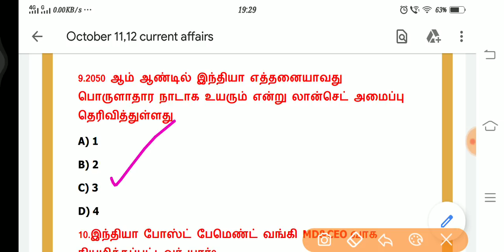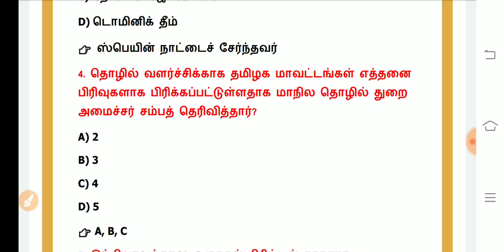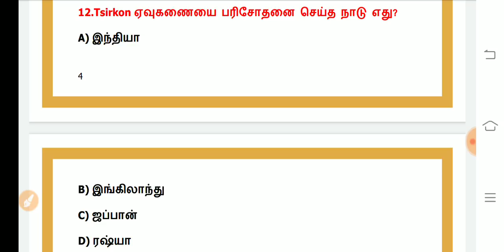Daily Current affairs in tamil | 11&12.10.2020 | October 11,12 2020 | TNPSC | VETRI NICHAYAM CA